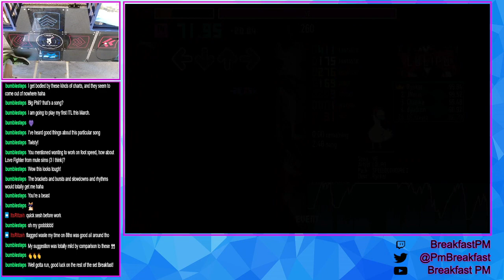VE - lolipo | ITG Expert 14 | SPEEEDCOOOORE 2 | L-Tek